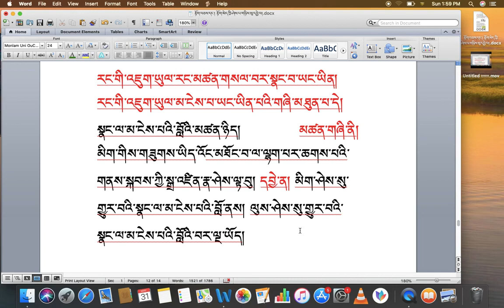རིགས་ལམ་སློབ་ཁྲིད། 071 བློ་རིག་བདུན་གྱི་ནང་ཚན། སྣང་ལ་མ་ངེས་པའི་བློ་བཤད་པ། DIALECTIC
རིགས་ལམ་སློབ་ཁྲིད། 071
བློ་རིག་བདུན་གྱི་ནང་ཚན། སྣང་ལ་མ་ངེས་པའི་བློ་བཤད་པ།